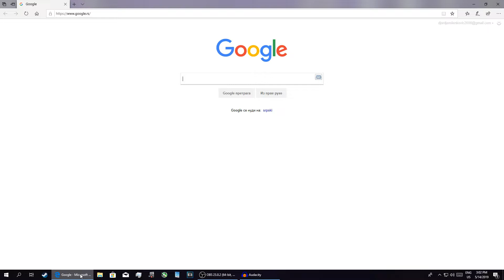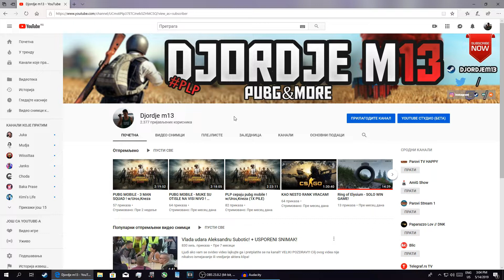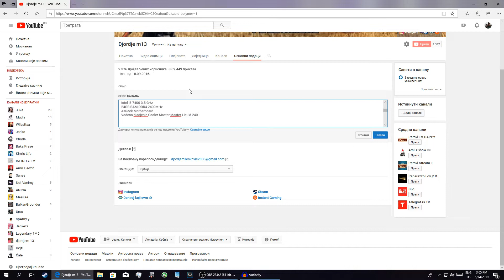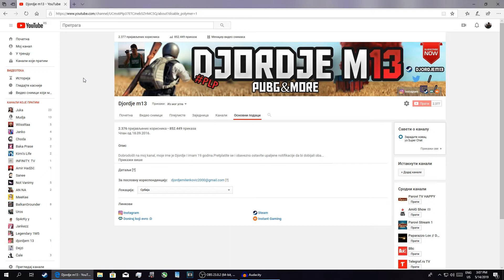Update kanala !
Ljudi ako vam se svideo video lajkujte ga i pretplatite se na kanal!!

VELIKI POZDRAV!!!